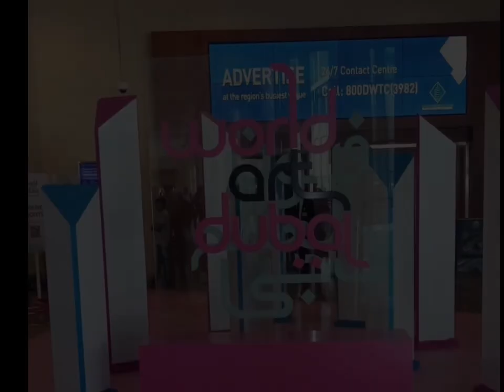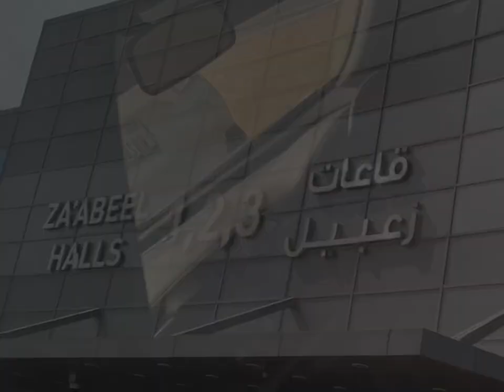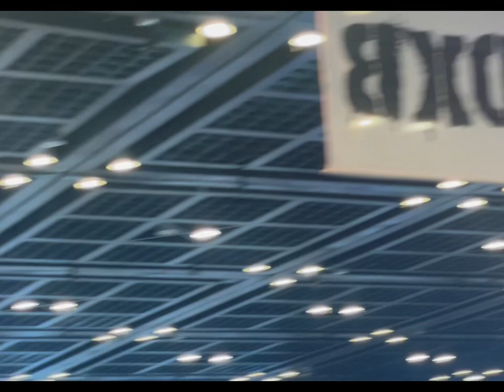WAD 2023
The world famous art show WAD 2023
9th March 2023 first day ,
enjoyed watching 1/4th of the whole exhibition. World famous artists exhibiting their art works… the best learning experience - interacting and knowing the best techniques in the world of Art…